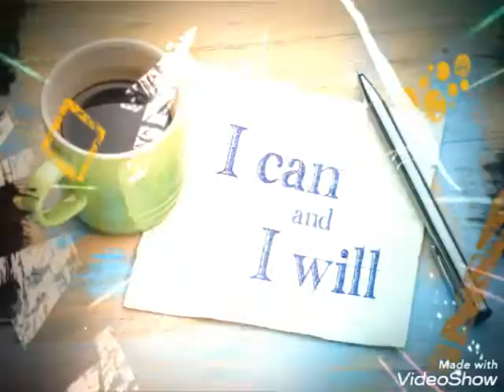عند الرهان ،اختر الحصان الاقوى والاسرع💪🏇😍